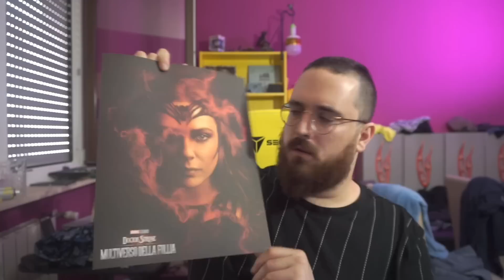Croix89 Ha Visto L'anteprima Di Doctor Strange....